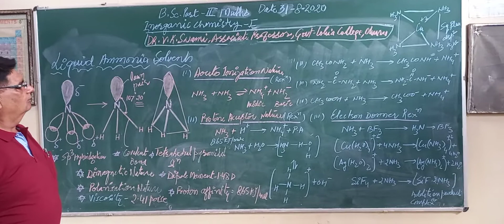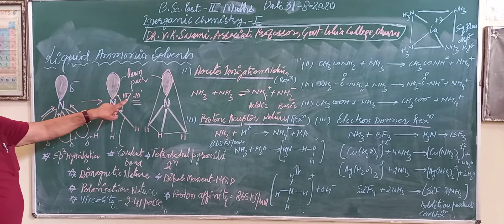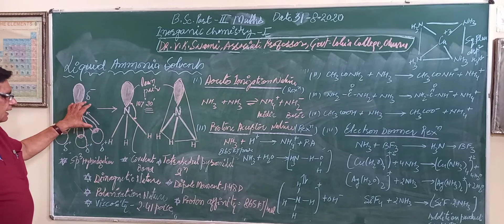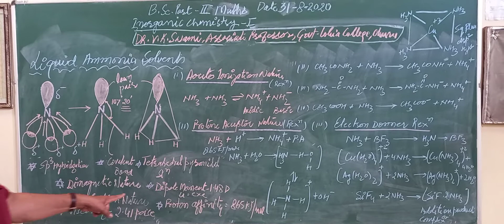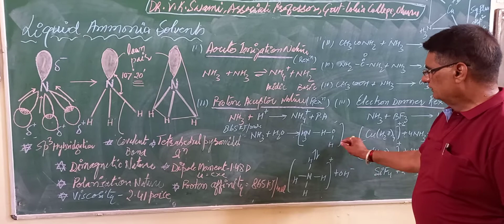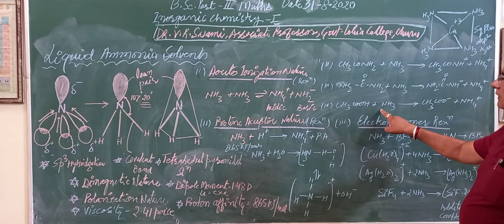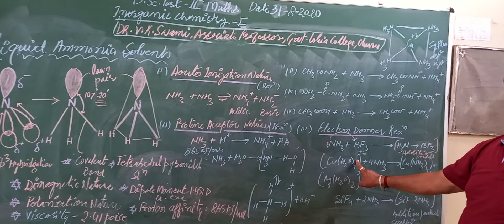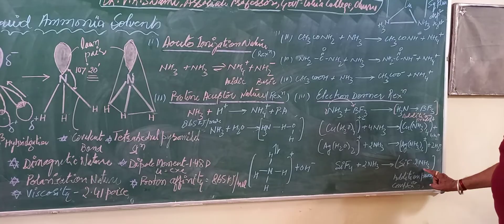Physical and chemical properties of liquid ammonia solvent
B.Sc.Part II-Chemistry-Dr V.K.Swami,associat professor